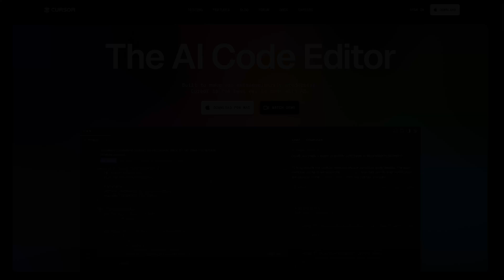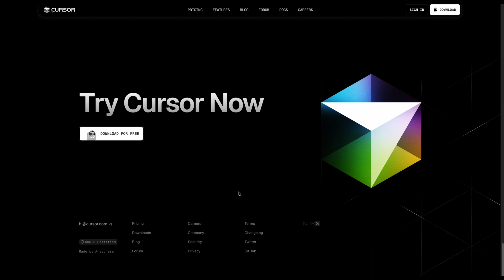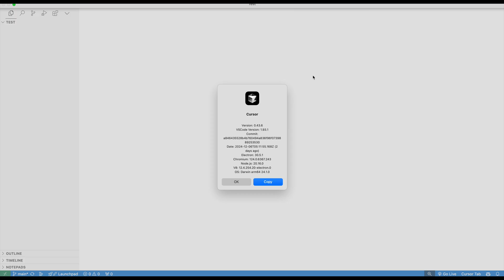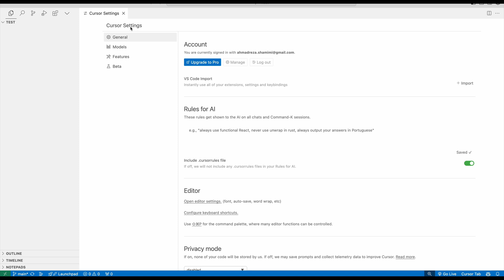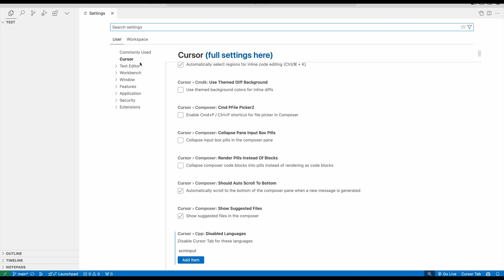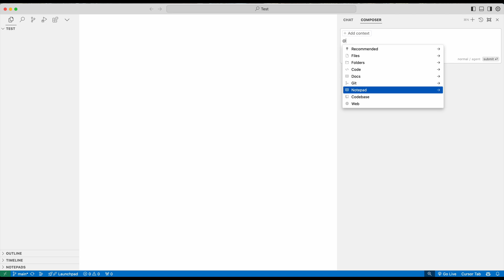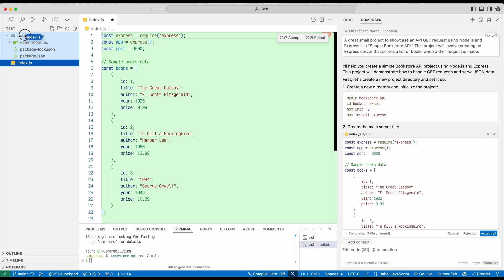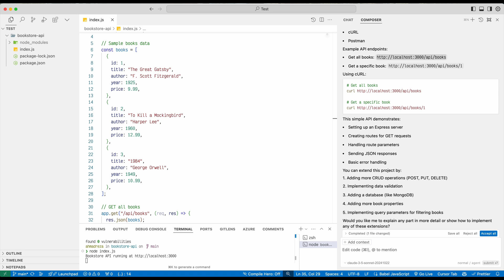چرا Cursor.sh IDE شما رو متحول می‌کنه؟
🎥 آیا به دنبال یک IDE حرفه‌ای برای کدنویسی سریع‌تر و آسان‌تر هستید؟
در این ویدئو، در کمتر از ۵ دقیقه با Cursor.sh آشنا می‌شوید؛ محیط توسعه‌ای که با ویژگی‌های منحصربه‌فرد مثل دستیار هوش مصنوعی، همکاری هم‌زمان، و دیپلوی آسان، تجربه کدنویسی شما را متحول می‌کند! 🚀

✨ ویژگی‌های برجسته Cursor.sh:
- دستیار هوش مصنوعی برای تکمیل و دیباگ کد
- همکاری هم‌زمان با تیم در یک محیط
- پشتیبانی از چندین زبان برنامه‌نویسی
- تنظیمات کاملاً شخصی‌سازی‌شده
- حالت آفلاین برای کدنویسی بدون اینترنت

👨🏻‍💻 سرفصل ها:
00:00 معرفی
00:43 لینک دانلود
01:46 مک - لینوکس - ویندوز
02:56 معرفی ایکون ها
04:36 تنظیمات cursor
08:00 سرویس پولی و رایگان
08:26 نوشتن API
10:56  API تست

📢 اگر این ویدئو برای شما مفید بود:
1️⃣ کانال را سابسکرایب کنید
2️⃣ این ویدئو را لایک کنید
3️⃣ نظرات خود را درباره این IDE در کامنت‌ها با ما به اشتراک بگذارید!